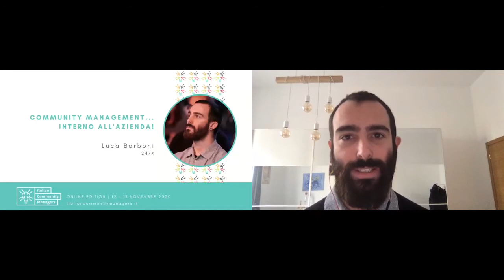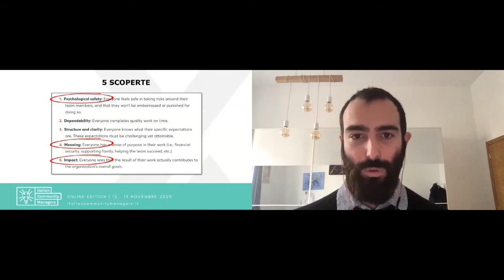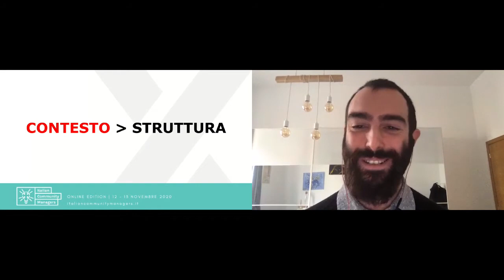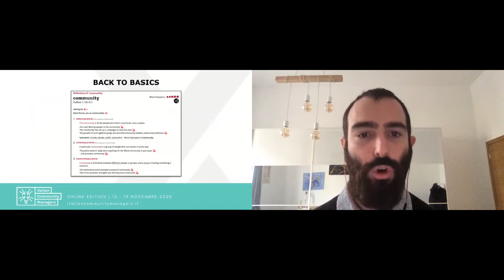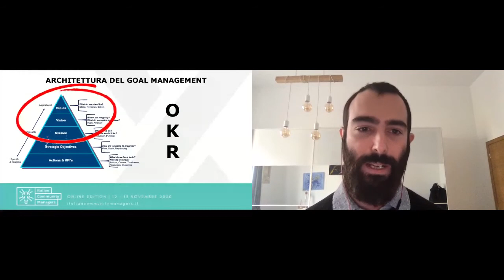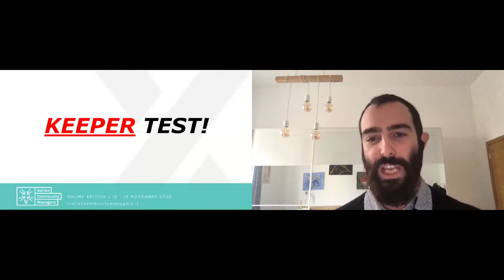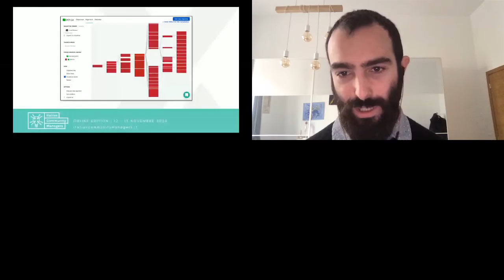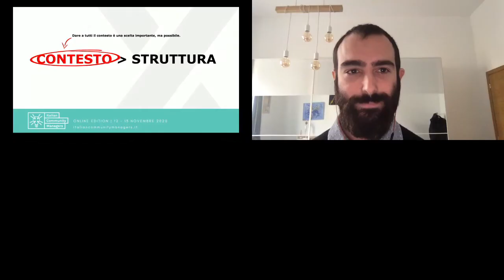Community Management... interno all'Azienda! (Luca Barboni, 247X)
Credevi bastasse portare a cena fuori il tuo Team per poter dire di essere un gruppo coeso? Ti sbagli. Un'Azienda infatti non è necessariamente una Community. Ma può diventarlo! In questa sessione vedremo come è possibile applicare principi di Community Management per trasformare un Team di colleghi / dipendenti in una Tribù, sviluppando e rafforzando la cultura aziendale.